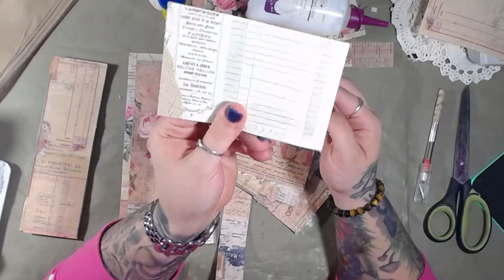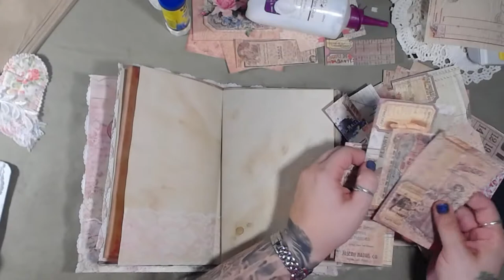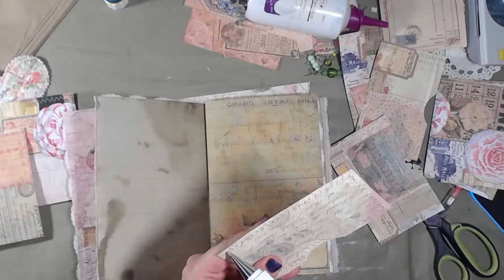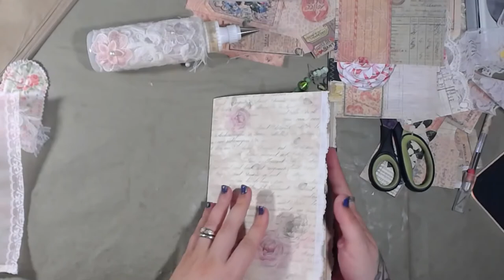Decorating with pockets TR